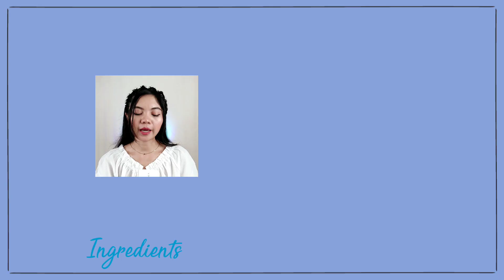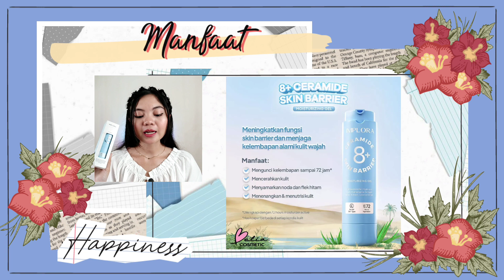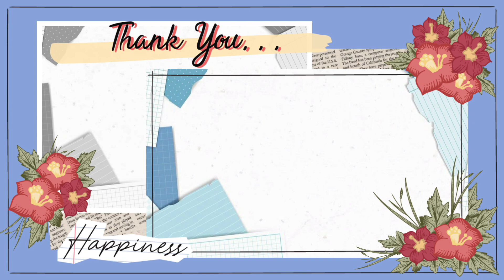REVIEW MOISTURIZER GEL IMPLORA || 8+ CERAMIDE SKIN BARRIER || Marta Christina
Hai semuanya 👋🥰🥰

Di video kali ini aku mereview Moisturizer  yaitu
 " IMPLORA CERAMIDE 8+ SKIN BARRIER MOISTURIZING GEL ".

Semoga video ini bisa membatu kalian ya..
KOMEN 📝 Juga dibawah kritik & saran kalian,,